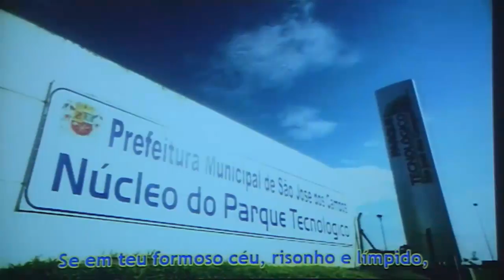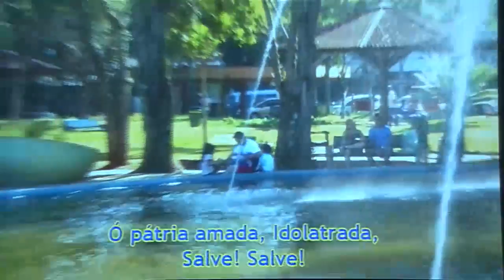TÍTULO DE CIDADÃO JOSEENSE - DR. CARLOS HENRIQUE MANGEON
Íntegra da solenidade de outorga do Título de Cidadão Joseense ao médico otorrinolaringologista Dr. Carlos Henrique Mangeon realizada no dia 15 de maio de 2015.